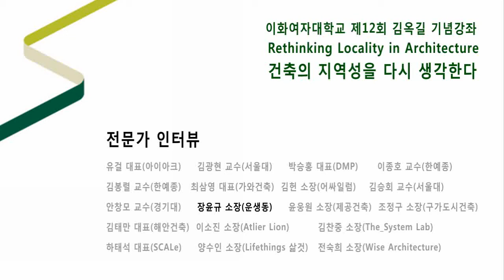건축의 지역성을 다시 생각한다 - 장윤규 소장 (운생동)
이화여자대학교 제12회 김옥길 기념강좌 전문가 인터뷰